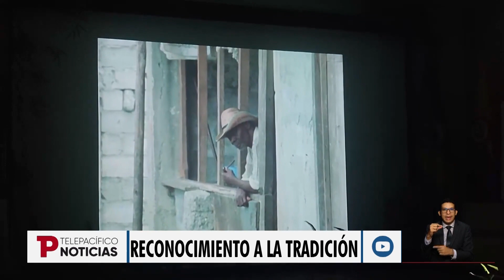Reconocimiento a través de un cortometraje en Quibdó África Film | 16.09.23 |TP Noticias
Chocó | En su tercer día, el Quibdó África Film muestra en un cortometraje, un viaje por las principales fiestas de esta población... Las de San Pacho. Una narrativa que relata los años 80 de una tradición que hoy es patrimonio histórico.